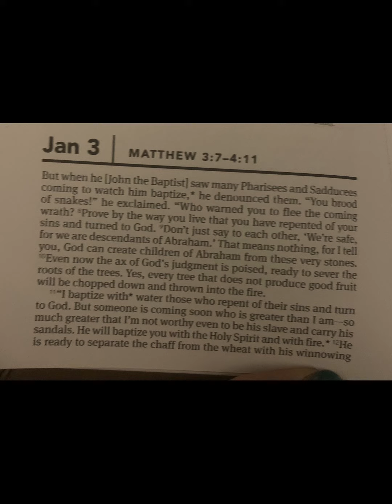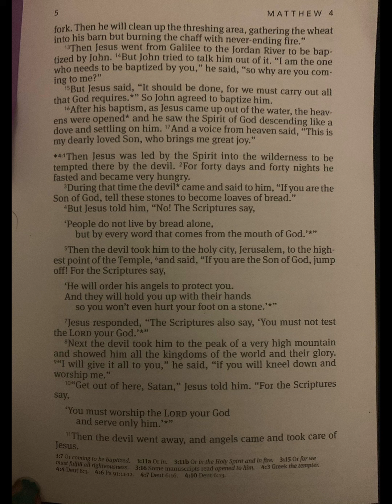#80 - January 3rd New Testament Bible Reading - Matthew 3:7 - Matthew 4:11